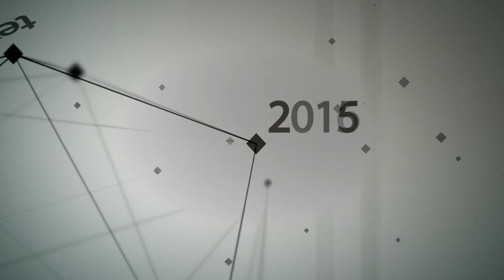La Oficina de Relaciones Internacionales de la UGR, premio Granada Joven 2015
La Dirección Provincial del Instituto Andaluz de la Juventud (IAJ) concedió el 'Premio Granada Joven 2015', en su modalidad de universidad, al equipo de la Oficina de Relaciones Internacionales de la UGR. Este vídeo presenta un breve resumen de la ceremonia de entrega de los premios que se celebró el pasado 22 de diciembre de 2015.